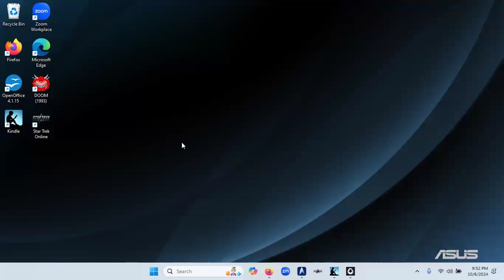Star Trek Online: Kobali Front Arc 2